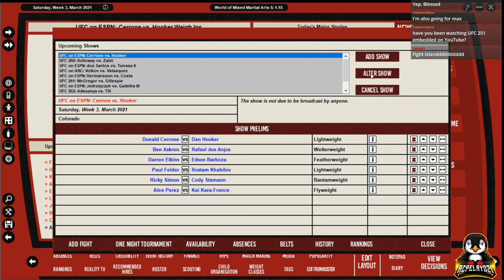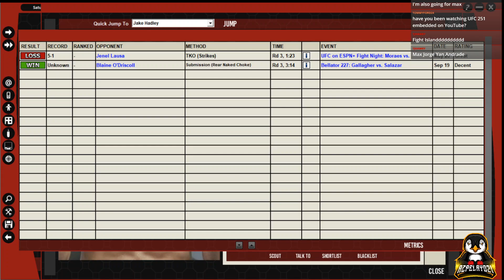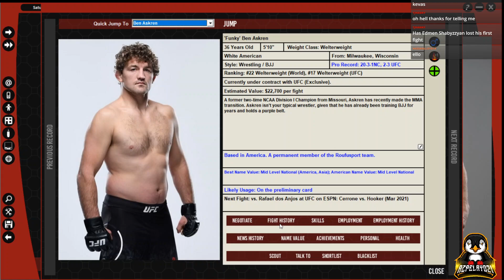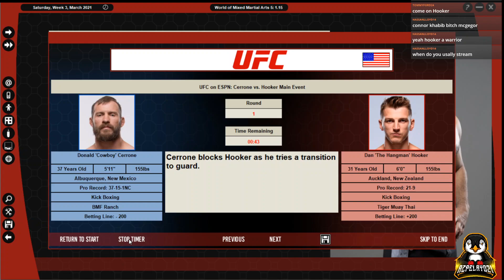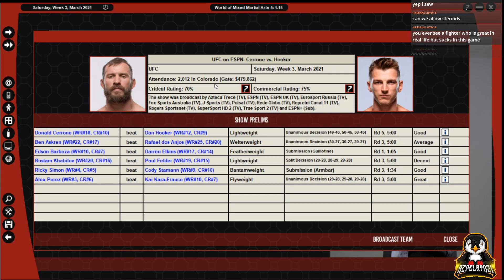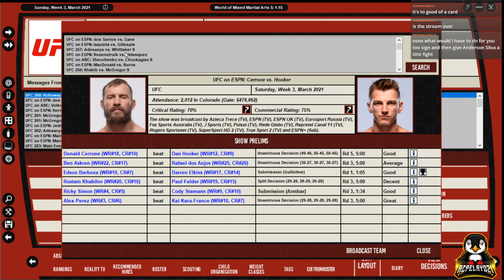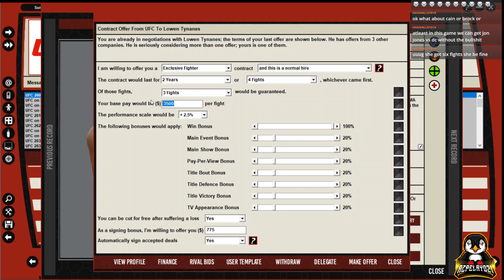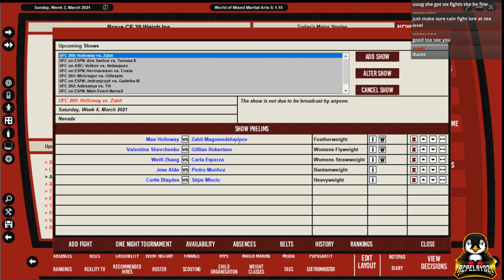COWBOY CERRONE v DAN HOOKER (WMMA 5 Ep. 56)